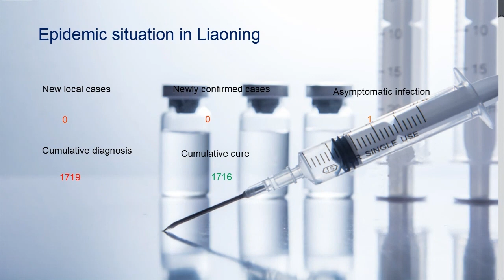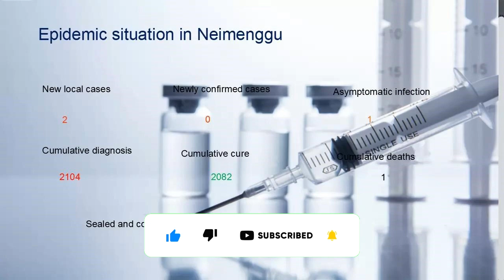China Epidemic Report COVID-19 July 4, 2022 for china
The outbreak control areas are now.
Beijing 1 locations
Shanghai 7 locations
Jiangsu 58 locations
Liaoning 26 locations
Anhui 136 locations
Shaanxi 6 locations
Please note: Express delivery will cause some postal delays in these areas.